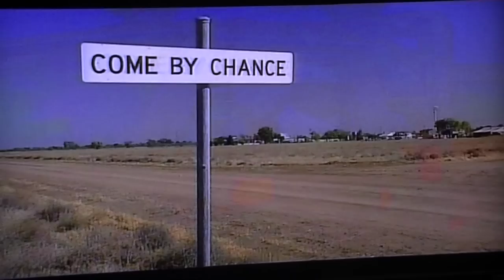Come by chance story on the disapearing signs ch7 2006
come by chance signs keep disapearing.
From ch 7 in 2006 Paul Marshall banjo patterson rob collis hellen allerton